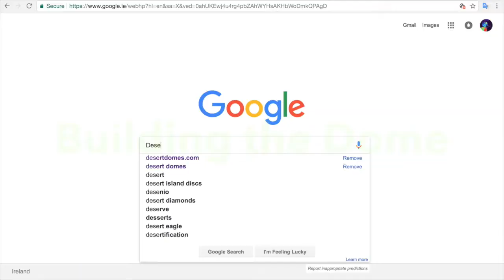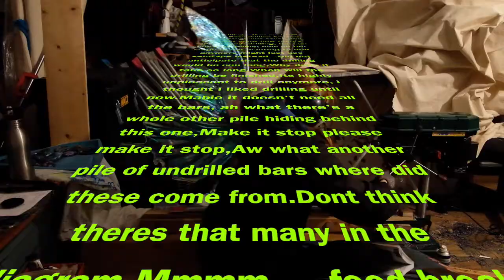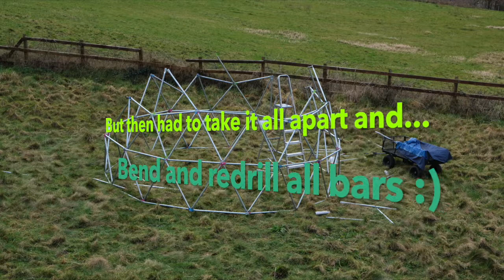helzie dome photonicspore com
Building the geodesic dome